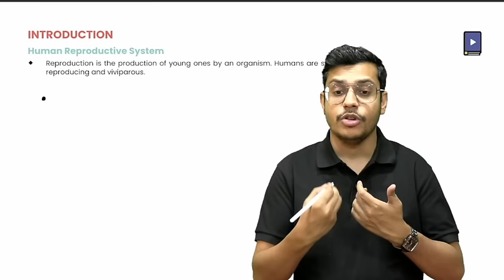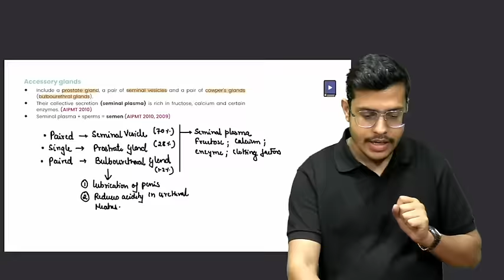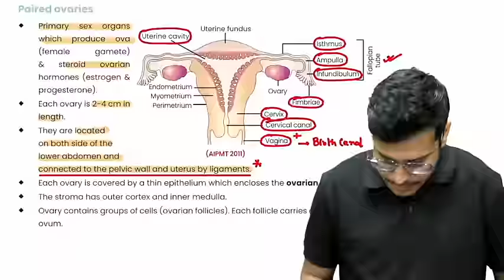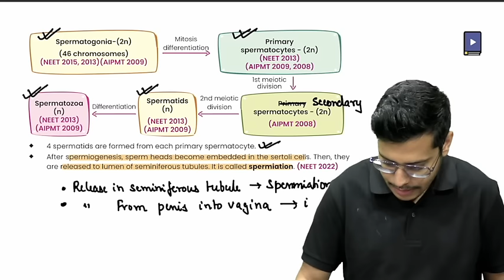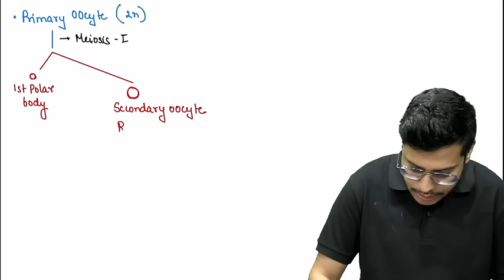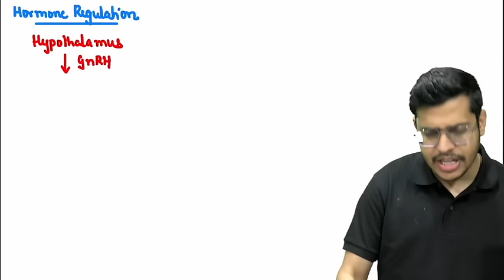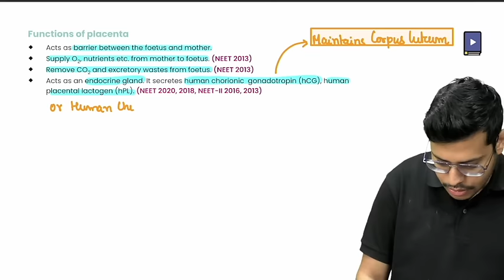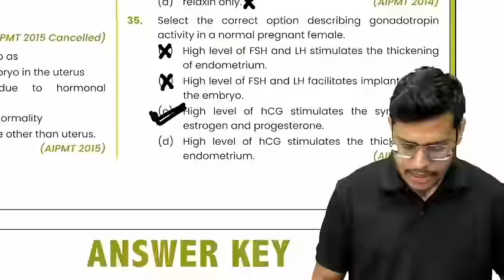Human Reproduction | Rapid NCERT Revision 2.0 | NEET 2024 | Dr. Anand Mani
Welcome to the ultimate rapid revision session on Human Reproduction, tailored specifically for NEET 2024 aspirants! In this highly anticipated lecture, Dr. Anand Mani, renowned educator and expert in the field, breaks down the complex concepts of human reproduction in a concise and comprehensive manner, aligning perfectly with the NCERT syllabus.

Whether you're revising the basics or aiming for mastery, Dr. Anand Mani's expertise and teaching style make this session a must-watch for all NEET 2024 candidates. From gametogenesis to fertilization, reproductive health to assisted reproductive technologies, every crucial topic is covered with clarity and precision.

Prepare to accelerate your understanding and retention of key concepts with this meticulously crafted revision lecture. Don't miss out on this opportunity to boost your NEET preparation and excel in the upcoming exam.

Let's embark on this journey towards NEET success together!

📌FOR ANY KIND OF QUERY:
FUNDABOX
📩 Support @fundabox.in
DR. ANAND MANI